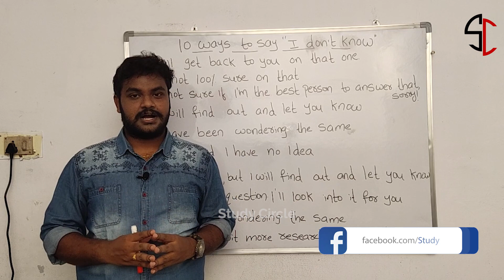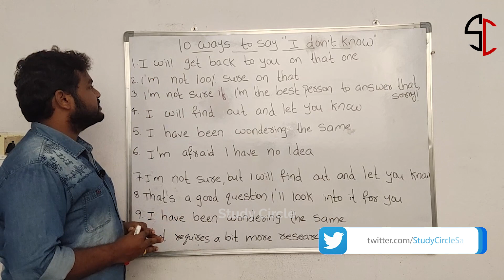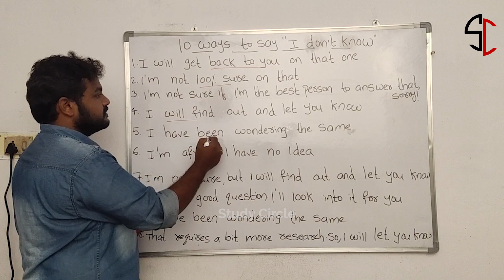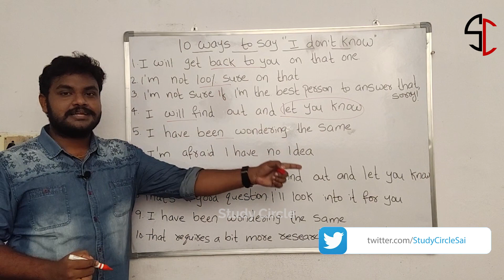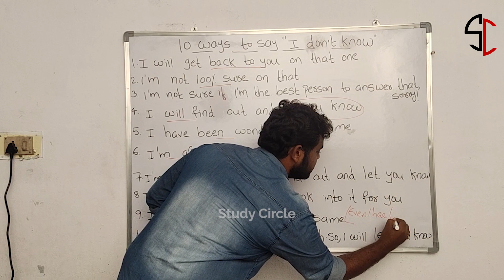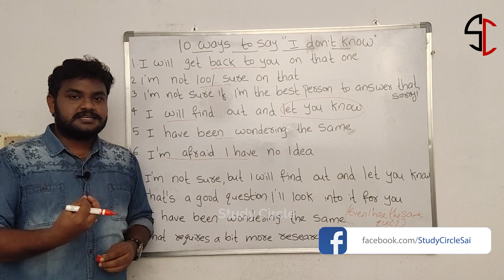How to say I don't know | Improve your Spoken English in Telugu | English speaking | Study Circle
bharat study circle - How to say I don't know | Improve your Spoken English in Telugu | English speaking | Study Circle

ఈ వీడియో చూసిన తరువాత చూడాల్సిన వీడియోస్

Learn English With Study Circle

Sometimes we may not know answers for questions that people ask us! So it is important to know
"How to say I don't know" In this video we explained 10 ways of saying I don't know.

ఈ వీడియో లో, ఇంటర్వ్యూ లో interviewers అడిగే ప్రశ్నలకు, వాళ్ళకి నచ్చేవిధంగా ఎలా సమాధానం చెప్పాలో మేము వివరించాము.

Resume, Tell me about Yourself, Group Discussion, Interview Skills, తెలుగు లో మొదటినుంచి నేర్చుకోవడానికి. ఈ లింక్ ని క్లిక్ చేయండి.

Classroom English, తరగతి లో ఉదాధ్యాయుడు ఉపయోగించే వాక్యాలు…. ఈ లింక్ ని క్లిక్ చేయండి.